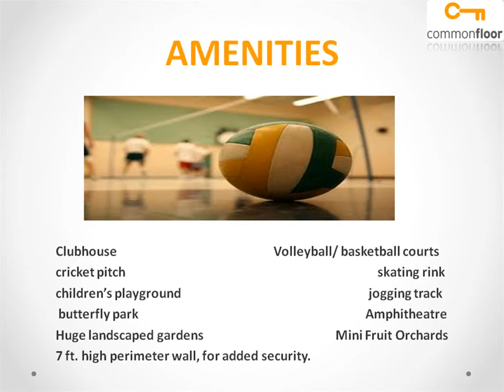Vakil Whispering Woods Residences Bangalore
Away from the madding crowd, yet accessible to the city, lesser travel hassles, idyllic location and a serene atmosphere. The winds will rustle your thoughts, the flowers and butterflies will cheer you to yet another world. It's an utopia which just keeps getting more beautiful.

Go for Vakil Whispering Woods Residences and discover for yourself the goldmine disguised as a home. Well, it's time you invest in this exquisite lifestyle and your investments will keep showering the smiles you deserve.